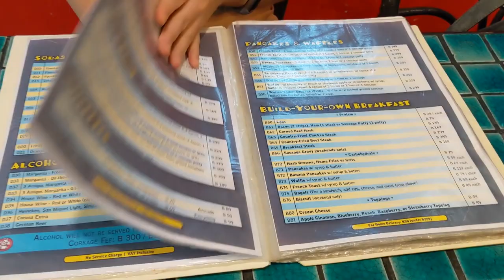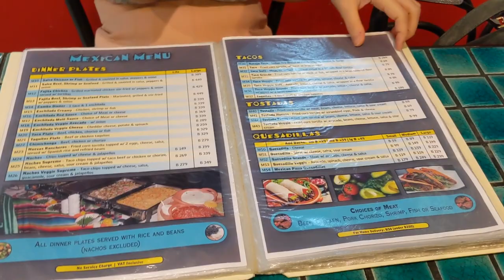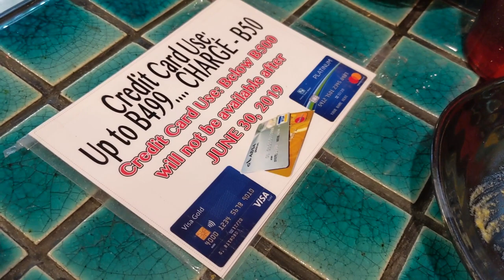พาชิมอาหาร Maxican ที่ (เขาว่า) อร่อยสุดๆ "Que Pasa"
Que Pasa นนทบุรี ร้านนี้ลูกศิษย์แนะนำมา อร่อยสมคำร่ำลือจริงๆ ค่ะ
ดูคลิปท่องเที่ยวอื่นๆ